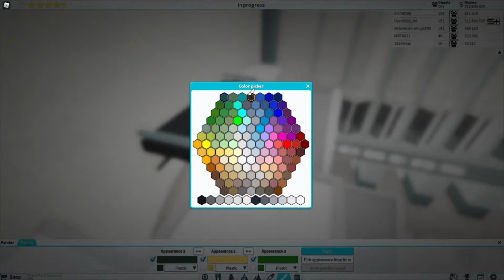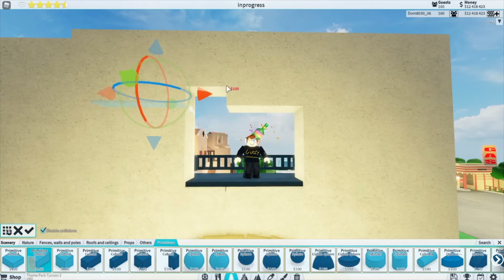(How To) Building California Adventure (Theme Park Tycoon 2)